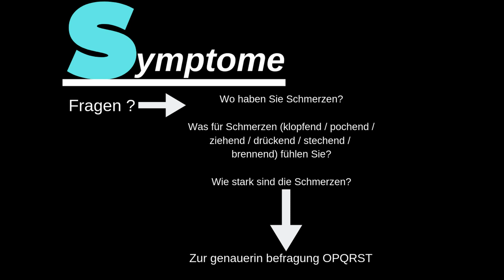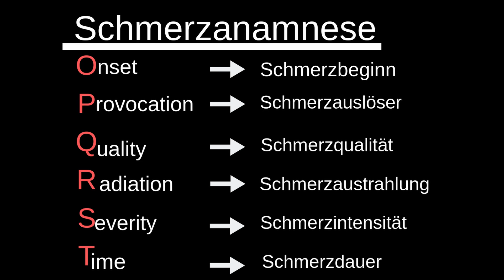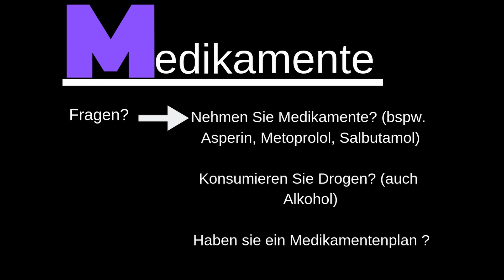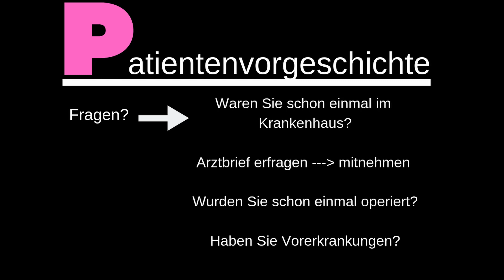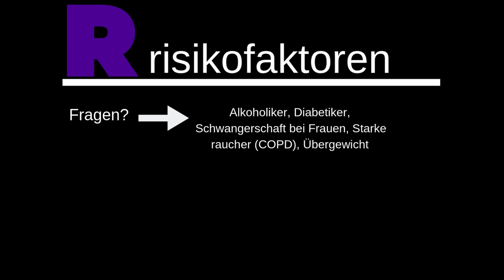SAMPLER - Schmea Rettungsdienst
Hey Leute,

heute hab ich ich mal an das SAMPLER-Schema gewagt. Wenn ich nur einen Helfen konnte es besser zu Verinnerlichen und/oder es anwenden zu können hat sich das ganze gelohnt, euer Roofmann